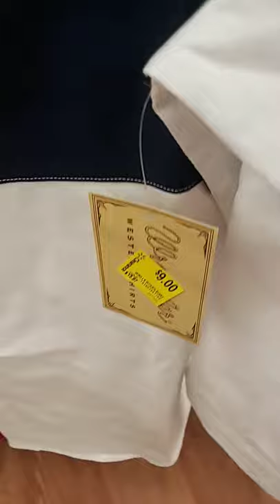🤠WALMART CLEARANCE WESTERN WEAR SHORTS FOR $9🤠